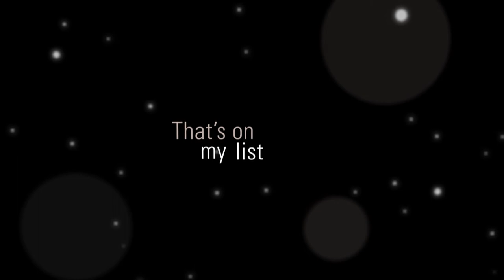Spotlight On...Rob Fisher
Conductor, artistic director, and pianist Rob Fisher, is a legend in the musical theater world. Known for his fierce commitment to the musical theater tradition—and to resurrecting forgotten gems from its past via his acclaimed Encores! series, Rob knows his way around a theater. We sat down with Rob to discuss his love for the art form, how his career began, and what still remains on his "to do" list.